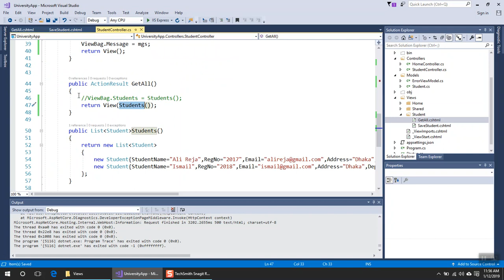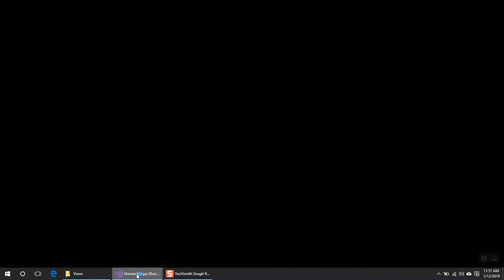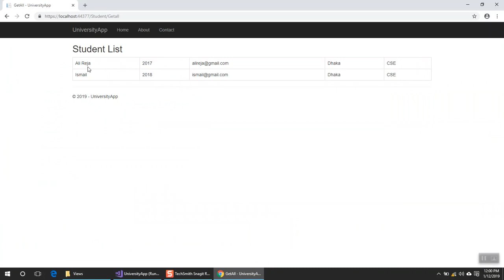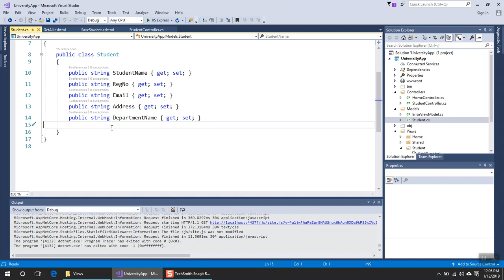Asp.Net Core MVC Bangla Tutorial -12 (Beginners To Expert Level)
Passing the data from Controller to View can be by passing an object of the model class to the View.pass the object of model class in return view.